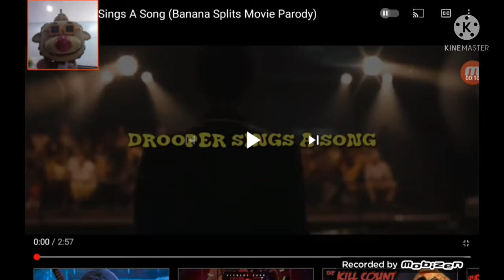Drooper reacts to Drooper sings a song